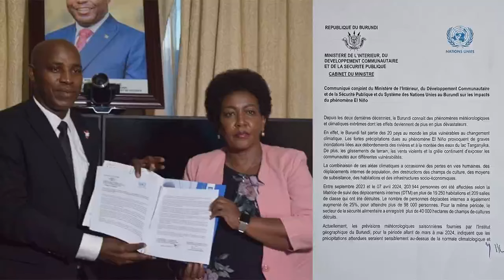ITANGAZO RYIHUTA: RETA Y'UBURUNDI ITANGAJE KO YINJIYE MU BIHE BIDASANZWE KUBERA IMYUZURIRA MUGATUMBA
Amakuru agezweho mu Burundi